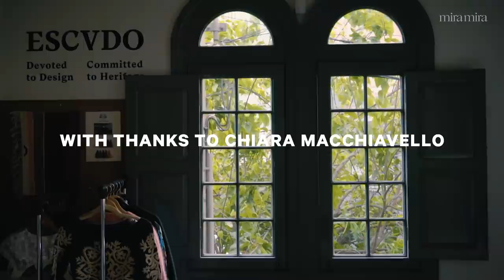Escudo: Studio Visit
“Devoted to design, committed to heritage.” Escudo’s sustainable, supportive style is at the forefront of Peruvian fashion. Designer Chiara Macchiavello takes Mira Mira through the atelier, and their time-honoured methods.